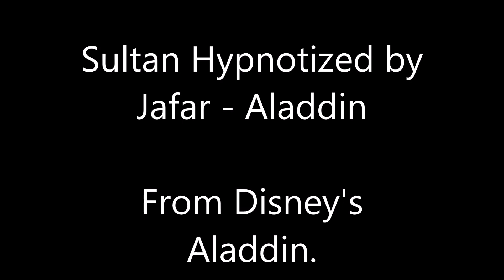Sultan Hypnotized by Jafar -- Aladdin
From Disney's Aladdin ( 1992 ).